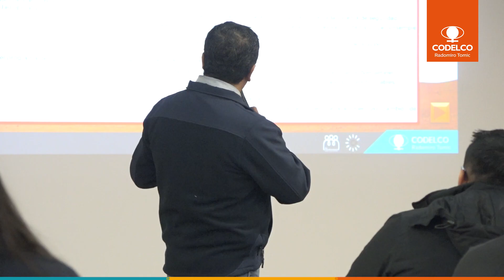Radomiro Tomic refuerza seguridad en tareas de izaje mediante taller sobre Riesgo Critico N°3